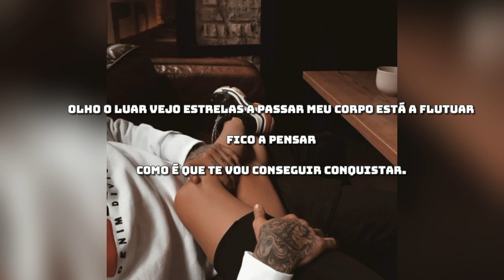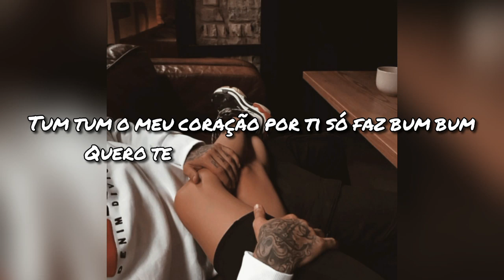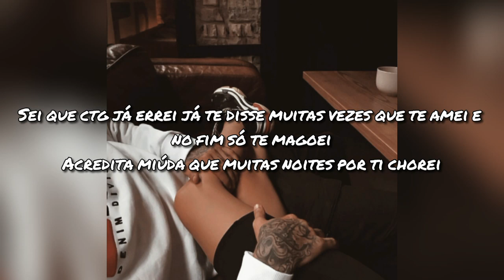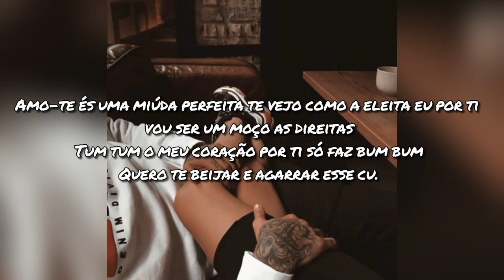Rúben Gonçalves- Eleita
Voz: Rúben Gonçalves

Masterização: Rúben Gonçalves

Letra:

Olho o luar vejo estrelas a passar meu corpo está a flutuar fico a pensar como é que te vou conseguir conquistar.

Sei que ctg já errei já te disse muitas vezes que te amei e no fim só te magoei
Acredita miúda que muitas noites por ti chorei

Eu só te quero provar que é de ti que preciso para caminhar e os teus lábios são os únicos que eu quero beijar encosto a minha boca ao teu ouvido e vou te sussurar

Ei miúda quando te digo que te estou amar acredita que não é so para te fazer transpirar quero te acarinhar e de ti cuidar

Amo-te és uma miúda perfeita te vejo como a eleita eu por ti vou ser um moço as direitas
Tum tum o meu coração por ti só faz bum bum
Quero te beijar e agarrar esse cu.

Nosso amor é magia pura agarrar a tua mão e ouvir o batimento do teu coração quando estamos num quarto sozinhos vai subindo a tensão.

Vou te amar prometo ao altar te levar o nosso amor contra tudo e todos ira sobriver tu és a miúda com quem eu quero viver..

Amor é cego surdo e mudo nosso amor é o mais forte do mundo está preso por correntes nossos beijos são ardentes.